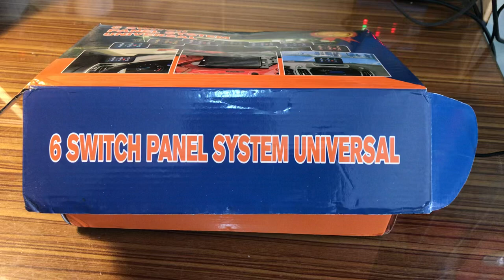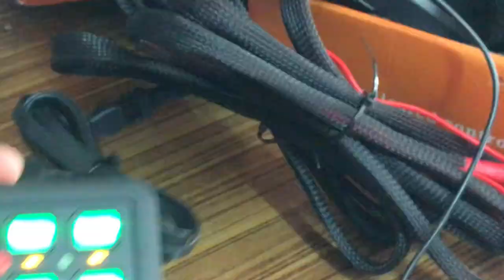รีวิว สวิทซ์ 6 ช่อง สำหรับใช้ในรถ